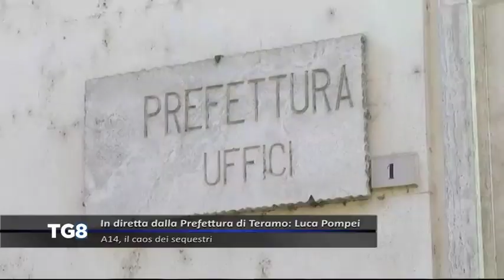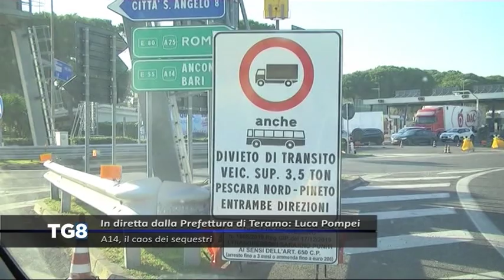LIVE A14 - Il caos dei sequestri